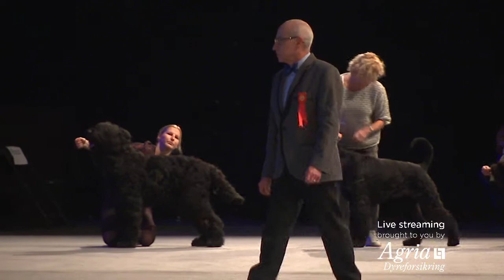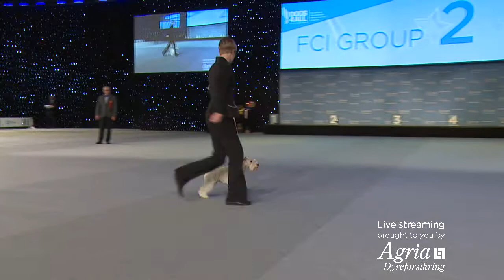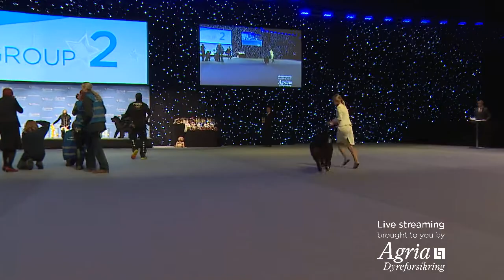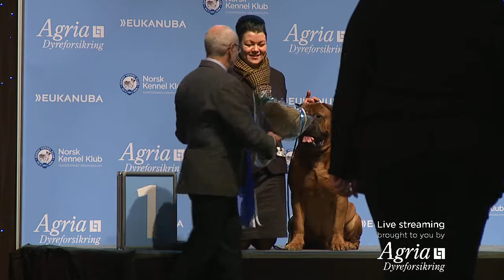DOGS4ALL 2014 - Sunday Group 2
DOGS4ALL 2014, November 14th - 16th:
NORWEGIAN & NORDIC WINNER SHOW